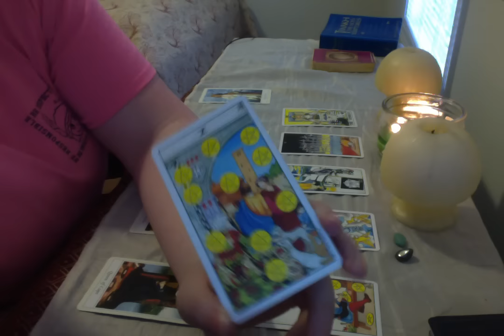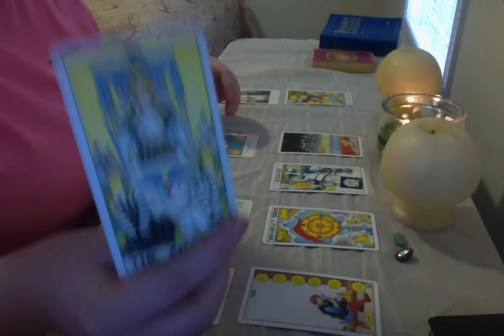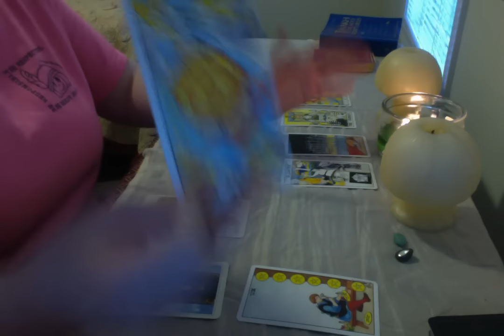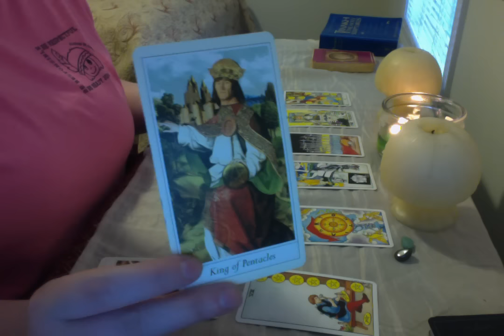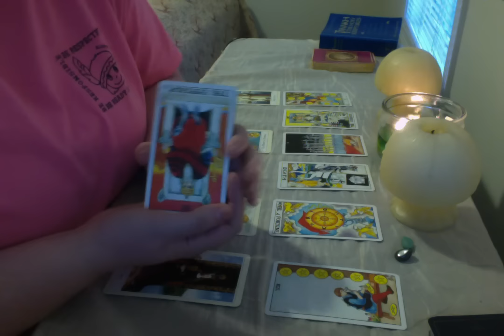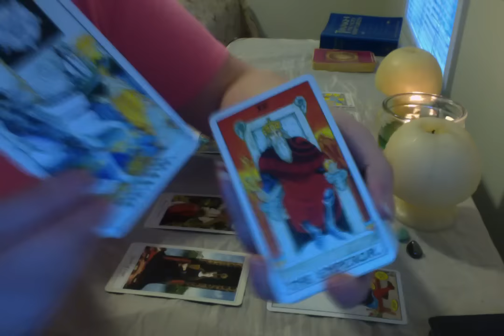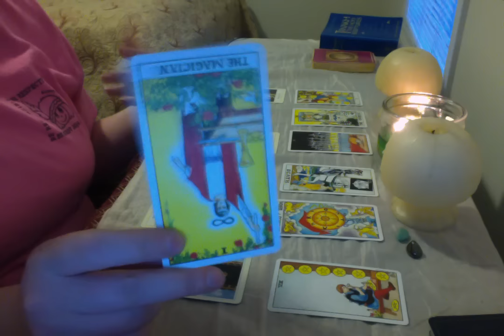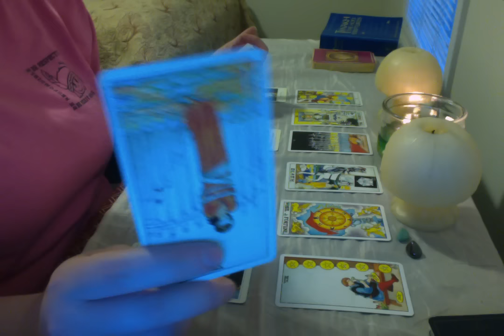Pisces: March 2017 (again??) what is going on???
this was supposed to be a love reading.